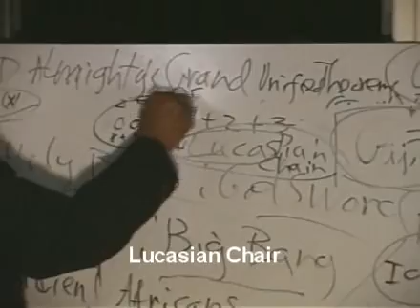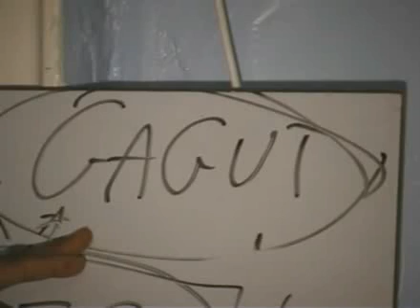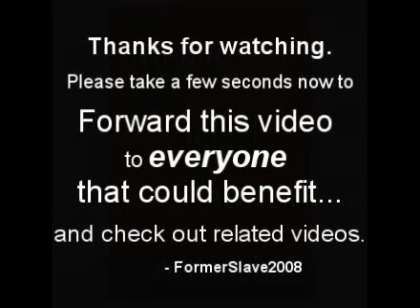Reverend Issac Newton vs GAGUT /Deep Math # 5 of 7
Did you know that Issac Newton was a Reverend?  Find out why in this interesting clip.

Entire Lecture is entitled Deep Mathematics and the Metaphysics of Everything (House of Consciousness).  This lecture is highly recommended for any who wants to get an intro to GAGUT:  God's Almighty Grand Unified Theorem (truth).  Introduces you to the African Origins of Science.

Any tips on tags to add would be helpful.

black history kemet khemet khemistry khem OFAPPIT institute Theory of Everything ToE